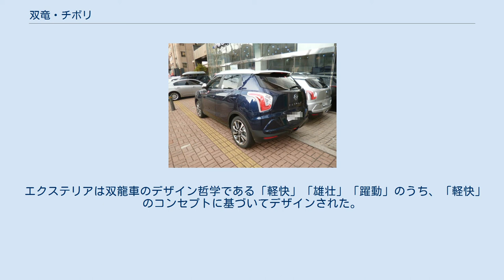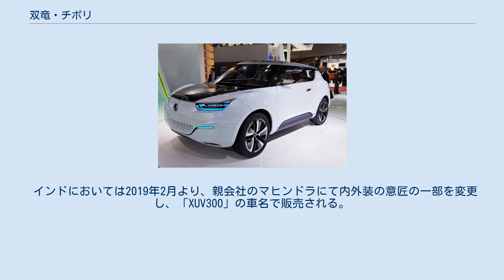双竜・チボリ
チボリ（Tivoli、티볼리 ）は、 韓国のサンヨンが製造・販売するBセグメント-CセグメントのクロスオーバーSUVである。
 サンヨンの世界戦略モデルとしてありとあらゆる地域で「チボリ」として販売されるが、中国市場のみ、商標上の都合により「TIVOLAN（チボラン）」の名で販売される。
 当項では、2016年に追加されたロングバージョンのチボリ　エア（Tivoli Air、티볼리 에어）についても併記する。
 コードネーム「X100」の名で、コランドCの下に位置するコンパクトSUVとして42ヶ月の期間と3.500億ウォンをかけて開発された。
マヒンドラ傘下となった後に開発された最初の車種でもある。
 エクステリアは双龍車のデザイン哲学である「軽快」「雄壮」「躍動」のうち、「軽快」のコンセプトに基づいてデザインされた。
 2011年のフランクフルトモーターショーと2012年のジュネーブモーターショーで発表されたコンセプトカー「XIV-1」、ならびに2012年のモンディアル・ド・ロトモビル（パリサロン）で発表された「e-XIV」を源流とし、2014年のモンディアル・ド・ロトモビルで発表されたコンセプトカー、「XIV-エア」と「XIV-アドベンチャー」はいずれもチボリのデザインスタディモデルである。
 インドにおいては2019年2月より、親会社のマヒンドラにて内外装の意匠の一部を変更し、「XUV300」の車名で販売される。
 イタリアの保養地「ティヴォリ」とデンマークの公園である「チボリ公園」に由来し、「新しいスタイルと性能でドライバーにインスピレーションと楽しみを提供する」ことを示している。
 また、メーカー自身で「TIVOLI」を「I LOV IT」（I LOVE IT）と逆に記して、親しみを持たせようとしている。